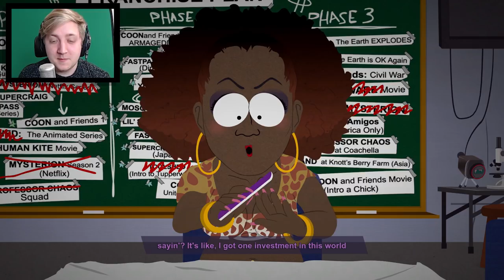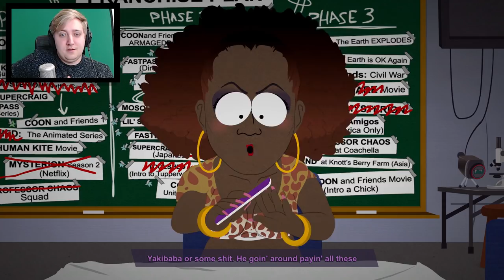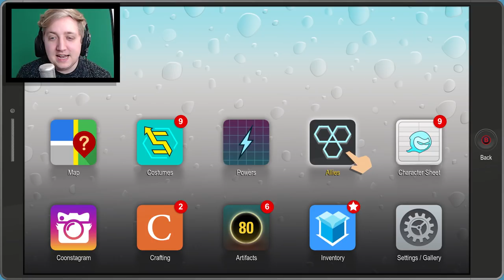South Park The Fractured But Whole - PART 5 - Red Wine Drunk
BYEEE! ^_^ x